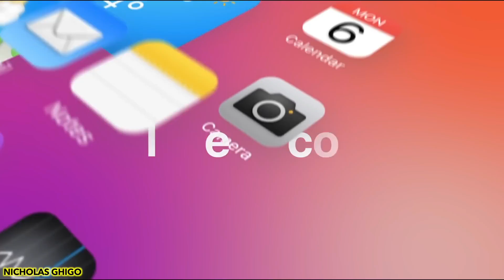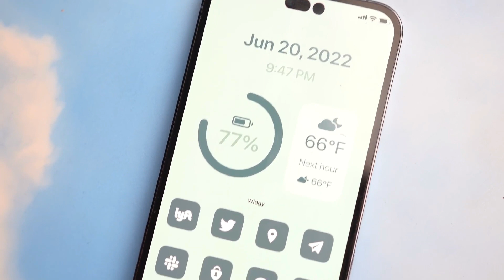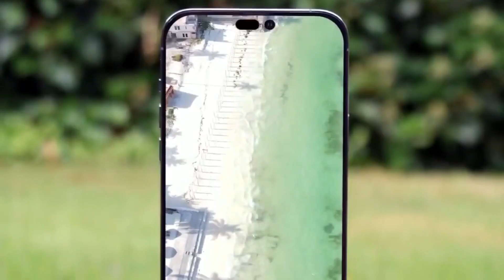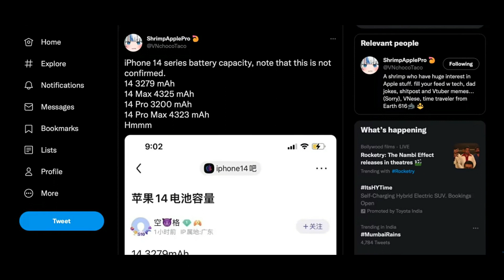iPhone 14 - Is it REALLY worth waiting for? Biggest Leaks 🔥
Unboxing the latest leaks iPhone 14 Pro & iPhone 14
Pro Max to have CRAZY battery life gains thanks to the new Apple A16 / A16 Pro. iPad Pro M2 Chip, iPhone 14 Pro & iPhone 14 Pro Max with amazing camera upgrade. Front camera confirmed upgrade for all models across the board & More!